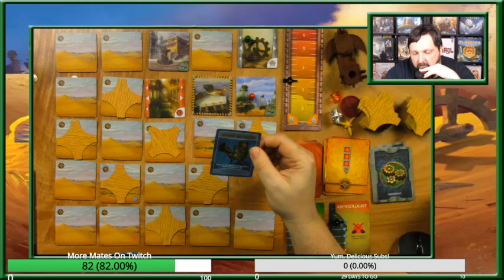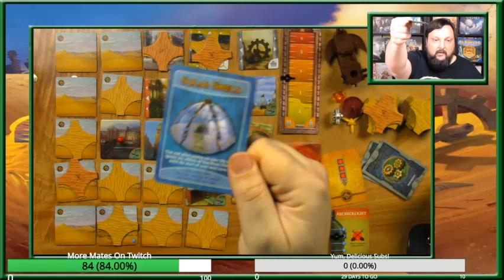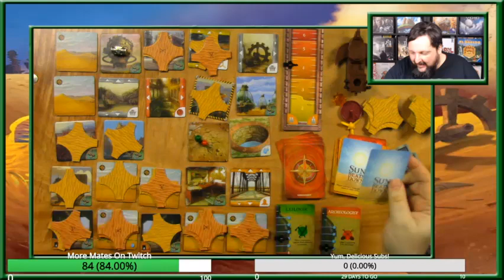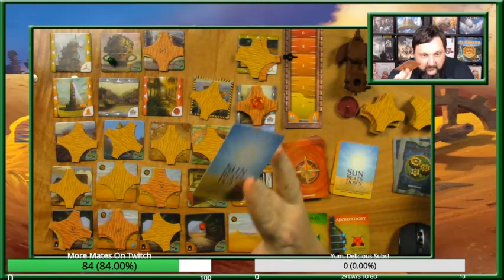Forbidden Desert - Solo Play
Join Panik and check out his palythrough of the board game Forbidden Desert.